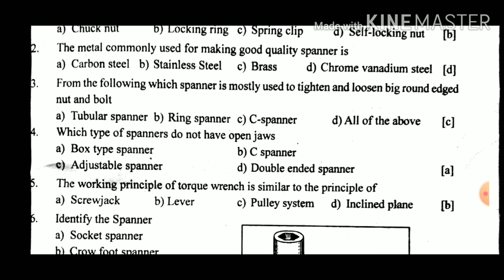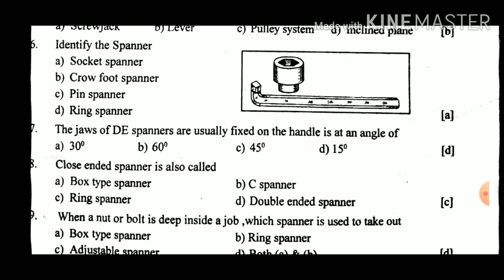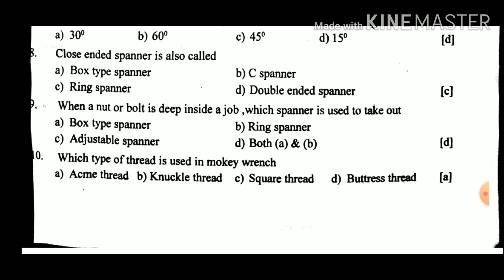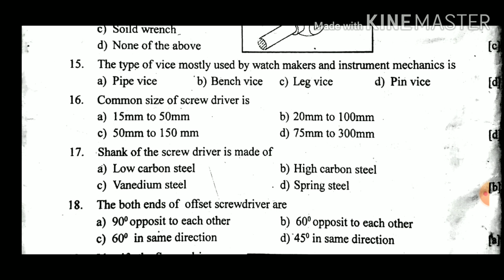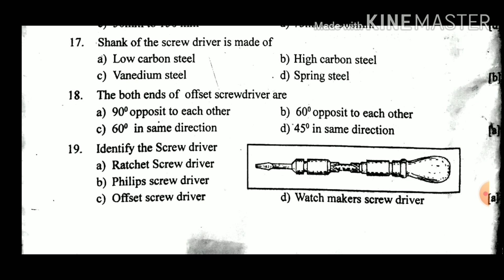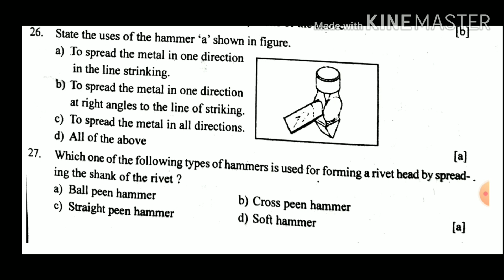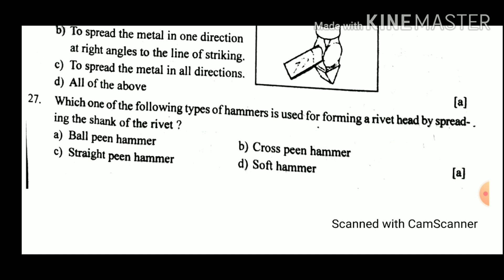PREVIOUS YEAR ITI QUESTIONS/PSC/HAND TOOLS PART-1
Different types of hand tools